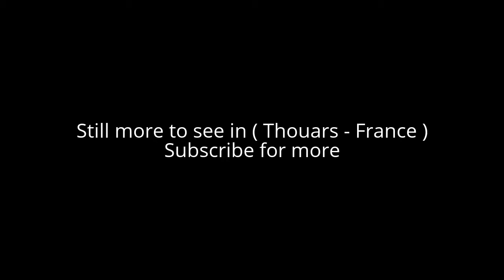Places to see in ( Thouars - France )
Thouars is a commune in the Deux-Sèvres department in western France. It is on the River Thouet. Its inhabitants are known as Thouarsais.

In the 760s, Thouars found itself in Aquitaine, the most robust fortress in the entire region according to contemporary chroniclers. This was a violent decade as Duke Waïfre, struggling to preserve the independence of Aquitaine, fought against the expansionist ambitions of the French King, Pepin the Short. In 762, accompanied by his son, the future Charlemagne, appeared outside Thouars. He destroyed the Gallo-Roman town and torched the castle.

In the ninth century the first of a line of viscounts took charge of Thouars: he and his successors would control the fiefdom for more than five centuries until the end of the fourteenth century. The earliest of these Viscounts of Thouars for whom information survives is Geoffrey I, known as the founder of the Thouars dynasty. Located at the south of Anjou and at the frontier with Aquitaine, the Viscountcy of Thouars became a rich fiefdom with a strategic location extending from Upper Poitou all the way to the coast.

Alot to see in ( Thouars - France ) such as :

The castle of the Dukes of La Trémoille, designed by Jacques Lemercier and completed in 1635–1638. Its main façade is more than 110 m tall. After the Trémouilles were dispossessed during the French Revolution, the château became a barracks and later a prison. It has been restored for its present use as a middle school.
Walls, with several historical towers (Tour du Prince-de-Galles, Tour Porte au Prévost)
Church of Saint-Laone (12th century). It houses the tomb of Margaret Stewart, first spouse of King Louis XI of France.
Church of St. Medard (15th century), in Romanesque style
The Neo-Gothic Chapel of Joan of Arc
Henri-Barré museum

( Thouars - France ) is well know as a tourist destination because of the variety of places you can enjoy while you are visiting the city of Thouars . Through a series of videos we will try to show you recommended places to visit in Thouars - France